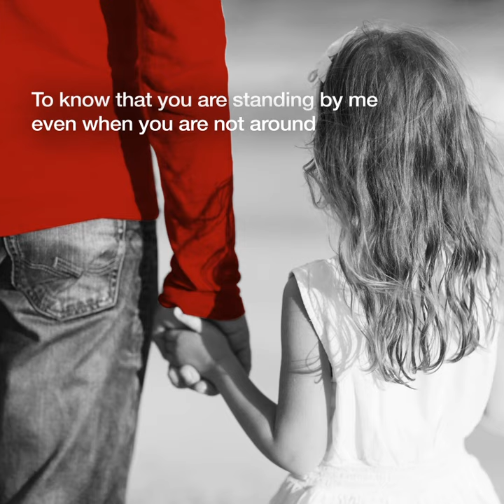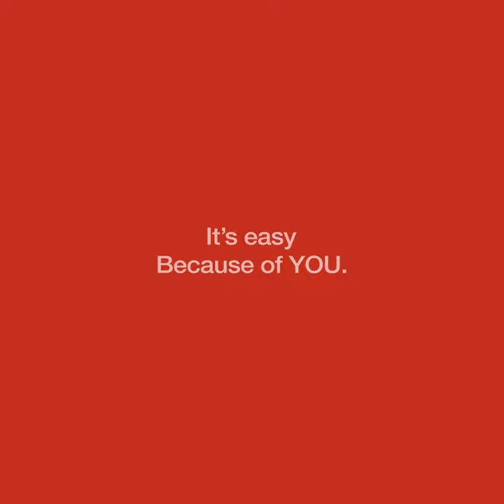It's easy because of you, Happy Father's Day - Future Generali India Life Insurance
Growing up is difficult. Especially when you spend time away from your dad. Your dad, who is your strength and support. You will always miss him but also be proud! This FathersDay, cherish those small moments in your life that make you proud of your dad.